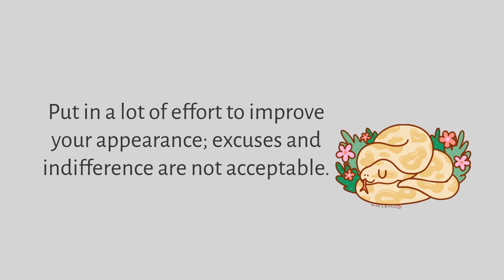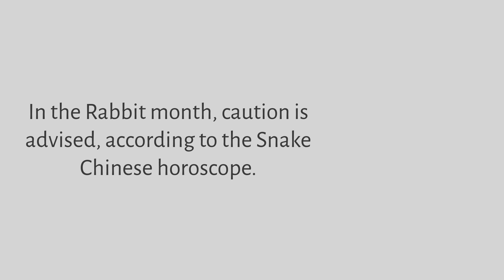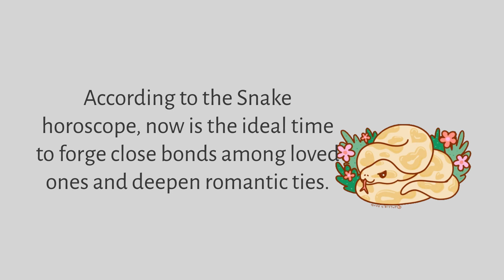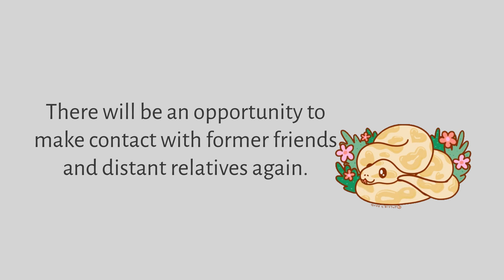Year of Snake Weekly and Monthly Horoscope for Mar 5 - Apr 5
Snake Weekly and Monthly Horoscope _ Mar 5 - Apr 5

February 27 – March 5: Future decisions will become clearer during the fourth week of the Tiger month. If the company hasn't taken off as of yet despite all of the efforts made, take another course of action. Most likely, you need to reconsider what you're doing and take a new approach. Any disturbances will be to your advantage during this time.
Put in a lot of effort to improve your appearance; excuses and indifference are not acceptable. Digestive issues increase in frequency during the Yang-Wood Element month, which is bad for the skin's condition. The Snake's weekly Chinese horoscope advises turning to the practice of acupressure. You can maintain your beauty for a very long time by starting a skincare routine every week.
Under any circumstances, remain loyal to your leadership; a work emergency is probably going to happen in the middle of the week. The Earth Goat day is a good day to get career advice and resolve problems. If you demonstrate your loyalty to corporate interests, you can count on salary raises and promotions.
A weekend filled with family idyll awaits you, and most likely the challenges brought on by having kids will be behind you. According to the Snake's weekly horoscope, you can build a relationship based on trust. Invite your child's friends over or plan an engaging activity. You could also visit an amusement park. Your initiative will foster intergenerational understanding.